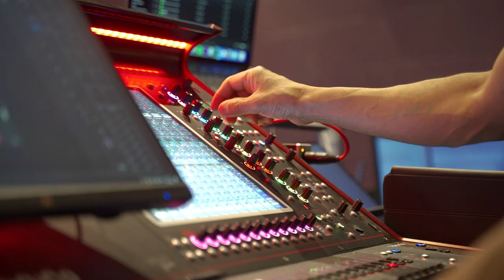Sur Dhara 2024 - The Pulse Of Love | Red Lotus Events | Pritee Varsani | Mira Salat | Alok Verma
The Annual musical evening by Red Lotus Events CIC, pays homage to our lost loved ones. The root of the music set to Indian traditions, poems and words of the wise, paired together with musical exploration of different cultures is what makes Sur Dhara innovative and yet familiar.

The audience went on a journey guided by the music, swept away by the spirited dances and the vibrations of the ancient scripts.

Sur Dhara, The Pulse of Love 2024 explored the music from India and Senegal (West Africa).

Music Production and Percussion by Alok Verma,
Vocals by Pritee Varsani
Kora and Vocals by Malick Kouyate,
Keyboards by Atul Cantilal,
Bass by Johnny Cox
Violin by Kumar Raghunathan
Flute by Robin Cristian
Drums by Mukesh Barot
Guided meditation by Seeta Vekaria
Dances by Maati House
Sound and Av by Raj Pindoria (Professors) & Target AV

📸 - Creation Hub Media